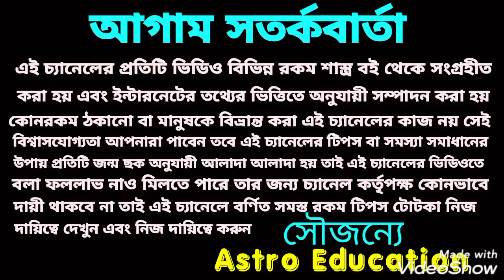2021-2025 শনিদেব এই 7টি রাশির ইচ্ছা পূরণ করবে!!